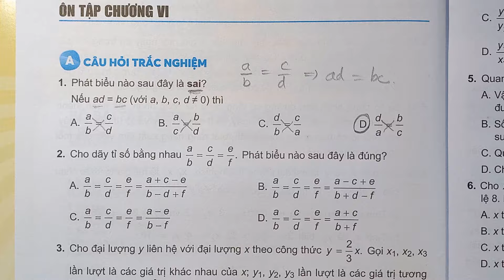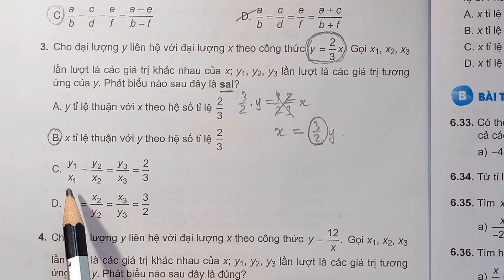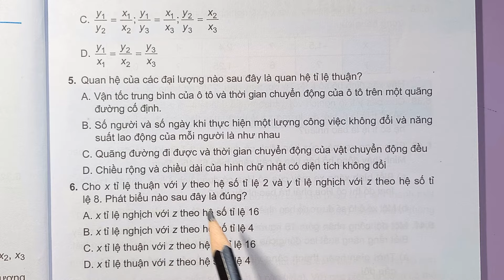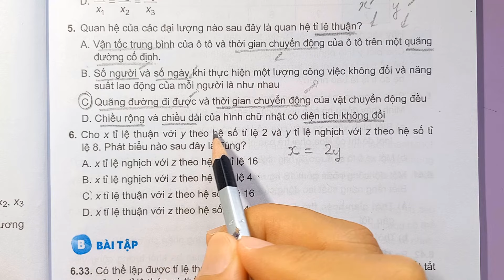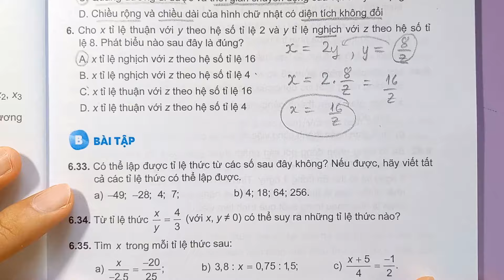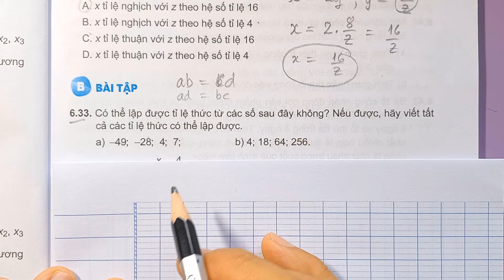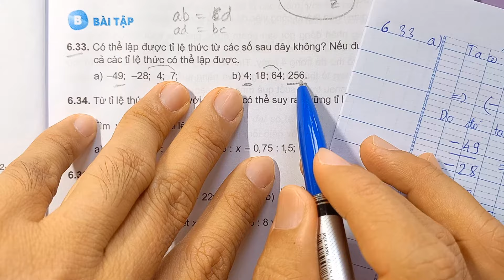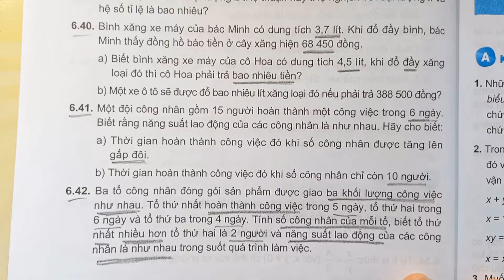SÁCH BÀI TẬP Toán lớp 7 TẬP 2 (Trang 16, 17, 18) KẾT NỐI TRI THỨC ÔN TẬP CHƯƠNG VI (BT 6.33 6.42)